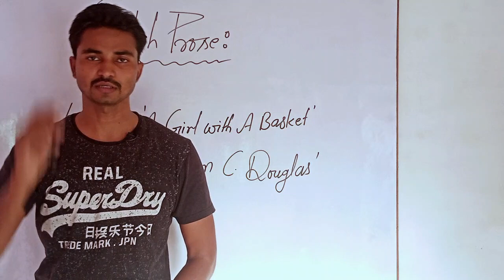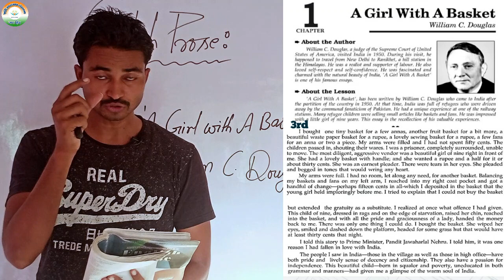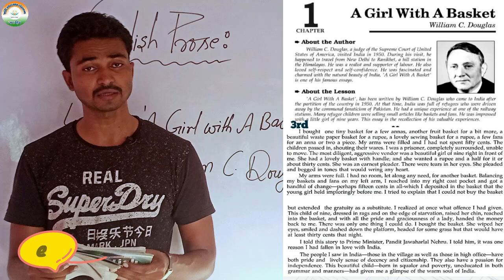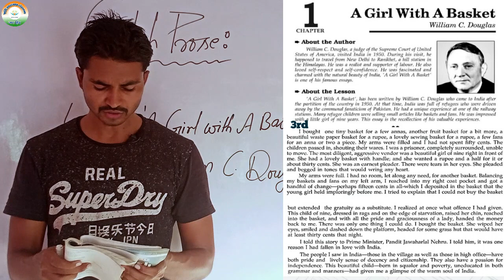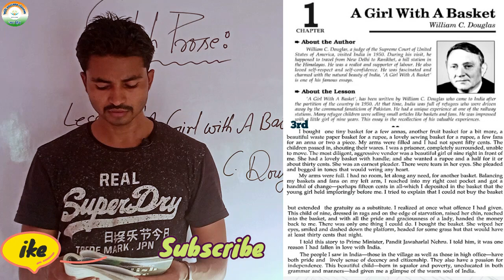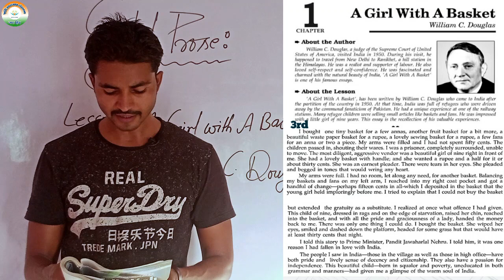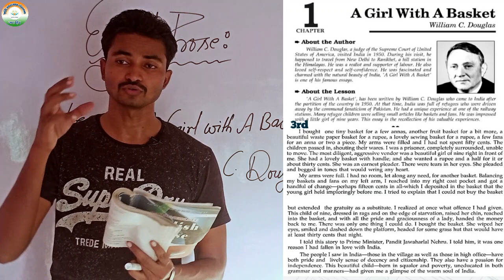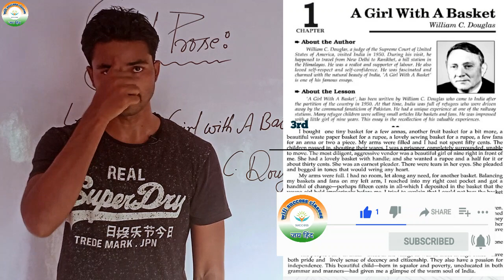(Part 3) Class 12 English prose chapter 1, A Girl With A Basket , हिन्दी अर्थ, By- Abad ali sir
Hello Students !
स्वागत है आपका अपने youtube चैनल wifi success classes पर !
Dear Students मैं इस चैनल के माध्यम से कमजोर से कमजोर छात्रों को Maths, Science, English, and Other subjects को सिखाने का प्रयास कर रहा हूँ और आपके सहयोग से मेरा प्रयास सफल होते दिख रहा है lइसके लिए मैं आपका आभार प्रकट करता हूँ और धन्यवाद देता हूँ !
मित्रों  मेरा मानना है कि कोई भी विषय तभी आप खूब पढ़ते होंगे जब आपका मन लगता होगा और मन तभी लगेगा जब समझ मे आएगा l इसलिए मेरा  हमेशा से प्रयास रहा है कि मैं इन सभी विषयों को आसान बना दूँ,
wifi success classes  एक Free Educational चैनल है जिसका उद्देश्य उन छात्रों के लिए Maths, Science, English and other subjects की videos Provide कराना है जो कोचिंग की फीस भरने में असक्षम हैं l

Link For Intagram -
I'm on Instagram as @vikash.vashu.98. Install the app to follow my photos and videos.